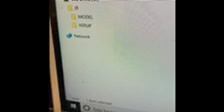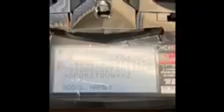How to update/upload new firmware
This is a video shows hot to update your transmitter.